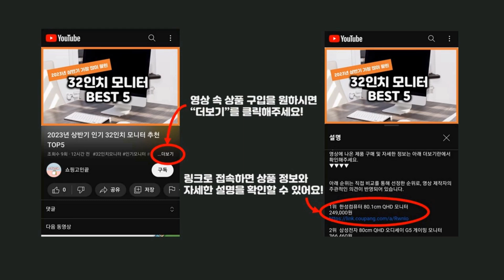2024년 가성비 여성화이트셔츠 추천 TOP5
2024년 하반기 가성비 여성화이트셔츠 추천 TOP5을 소개합니다.

♥4위   세컨그라운드 여성용 스탠다드 링클프리 베이직 셔츠 남방  [  18,900원  ]

♥3위   플루터 여성 구김없는 셔츠 링클프리 14가지 컬러  [  23,300원  ]

♥2위   캐럿 여성 옥스퍼드 컴포트핏 셔츠  [  13,400원  ]

♥1위   가이스토리 남성용 사계절 피셔 포켓 긴팔 빅사이즈 캐주얼 셔츠  [  23,900원  ]